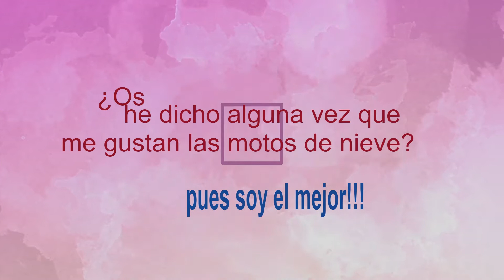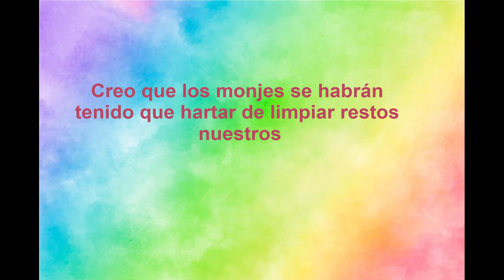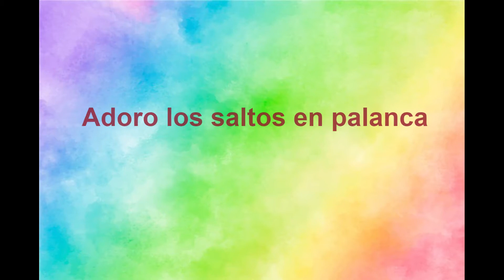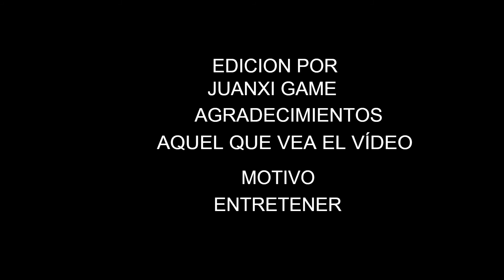Tomb Raider II: Todos nuestras MUERTES/FAILS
Hola a todos! Hoy les traigo con motivo de entretenimiento por todas las muertes y sufrimiento que hemos sufrido en nuestros directos de Tomb Raider II, dónde hemos muerto infinidad de veces y otras veces que Lara estaba cansada ya de mi y se mataba por sí sola jaja.

Espero que lo disfruten y ya sabéis, tomadlo con humor!!

Os animo a subscribirse al canal y a compartirlo con todos vuestros amigos!

Pasaros por mi blog personal dónde publico libros de final fantasy, consejos, trucos, etc...